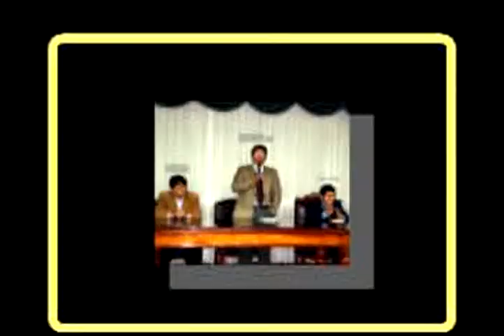JAIME DEL CASTILLO PRESENTÓ LIBRO EN UNIVERSIDAD NACIONAL MAYOR DE SAN MARCOS: OLIGARQUIA EN PERU 2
El Dr Jaime Del Castillo Jaramillo (Presidente de la "Academia de Ciencia Política del Perú ACP-PERÚ") presentó el libro del Dr. Iván Oré Chavez titulado '5 Ensayos sobre la vigencia de la Oligarquía en el Perú' en la Facultad de Derecho y Ciencias Políticas de la cuatricentenaria Universidad Nacional Mayor de San Marcos UNMSM, en el Salón de Conferencias 'Max Arias Schreiber' el jueves 25 de Noviembre del 2010 a las 6.00pm, y en su discurso de presentación se centró en el aspecto politológico o de la ciencia política, y explicó que el tema de la OLIGARQUÍA es un concepto que tiene plena validez científica en las ciencias sociales y con mucho mayor razón en la ciencia política. Asimismo mencionó que hablar de OLIGARQUÍA en ciencia política es también abordar el tema de las ÉLITES DE PODER que ya ha sido desarrollado por maestros de rango universal citando a uno de ellos, el italiano GAETANO MOSCA y se centro específicamente en que LAS ÉLITES DE PODER NACIONAL SON EXITOSAS Y PATRIOTAS normalmente y puso como ejemplo: Italia, Inglaterra, EE.UU., y en general casi todos los países desarrollados o altamente civilizados del mundo que han sido conducidos o dirigidos por ÉLITES DE PODER u OLIGARQUÍAS. Inclusive puso algunos ejemplos de ÉLITES u OLIGARQUÍAS en América Latina como es el caso del vecino del Sur: Chile que ha tenido y tiene ÉLITES DE PODER u OLIGARQUÍA PATRIOTA NACIONALISTA Y EXITOSA, y preguntó sobre los éxitos y los logros de la OLIGARQUIA EN EL PERÚ que sea relevante o que demuestre que dicha OLIGARQUÍA PERUANA HA CONDUCIDO AL DESARROLLO NACIONAL O LO HA PUESTO EN EL PRIMER MUNDO, y tuvo que aceptar Jaime Del Castillo que lamentablemente la OLIGARQUIA PERUANA NO ES EXITOSA NI ES PATRIOTA sino todo lo contrario que la OLIGARQUÍA EN PERÚ tiene muchos más antecedentes negativos o 'fojas negras' o traiciones o entregas de territorio, de riquezas, de honra y dignidad nacional que éxitos que mostrar, por lo tanto en algún momento el expositor dijo que nuestra OLIGARQUÌA PERUANA era mediocre y ANTIPATRIOTA.
En otro momento pasó revista de los métodos de estudio, análisis e investigación usados en la Ciencia Política y mencionó que dichos métodos NO FUNCIONAN cuando se trata de analizar la REALIDAD PERUANA y los Ensayos del Dr. Iván Oré lo demuestran.
Seguidamente, cuestionó la NO EXISTENCIA de ÉLITES ALTERNATIVAS a la OLIGARQUÍA que representa siempre la DERECHA, vale decir que la IZQUIERDA EN EL PERÚ todavía representa precariedad, inmadurez, incoherencia, y esa es una tarea que falta por hacer, el de lograr ÉLITES ALTERNATIVAS DE PODER. Por eso mismo se verificó en las últimas elecciones la presencia de CANDIDATOS CUESTIONADOS O PROCLIVES A OCUPAR SITIOS EN PRISIÓN ANTES QUE HONORABLES CANDIDATOS que compitieron como si fuésemos un país sin honra, debido también a que EXISTEN MEDIOS DE COMUNICACIÓN SOCIAL GRANDES DEDICADOS A HACER LOBBYS CON LOS GOBIERNOS DE TURNO que dedicados a hacer labor profesional e imparcial de PERIODISMO, y la OLIGARQUÍA PRECISAMENTE ES LA DUEÑA DE DICHOS MEDIOS DE COMUNICACIÓN SOCIAL CUESTIONADOS tal y como se puede comprobar con suma facilidad.